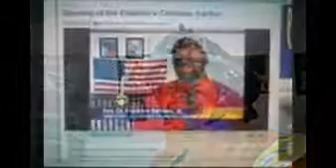BLACK HISTORY: Unsung African American Comic Book Writers & Creators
Famous BLACK Comic Book Writers & Creators

Dr. Franklyn Victor Beckles Jr., a.k.a Vic “The Iceman” Beckles is the Managing Editor for Ultraverse Comics, The Host TV Show “SciFi Mafia”, and Famous Comic Book Writer & Creator and a Self-confessed genius, working with the Greatest Minds & Writers- from Valiant Comics to Milestone, Inc., who was the first African-American to become a Publisher & Writer of his own Comic Book Company, Ultraverse Comics (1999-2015), is featured three times in the Guiness Book of World Records, and is a renown collector of TV and cartoon Classics.

 Famous Book Author & Comic Book Writer: Dr. Franklyn Beckles (2014-Present):

 Professional Background & Experience:

 Born September 28, 1972, Rev. Dr. Franklyn V. Beckles, Jr., was educated in South Carolina, graduating from South Aiken High in 1991. He began traveling around the world serving his Country in The U.S. Armed Forces for approximately 10 years in The U.S. Navy & the U.S. Army National Guard. While in military service, he entered South Carolina State University graduating in 1999 with a majored in History, with a minor in Arts. 2000 earned a Masters Degree in Theology from New Life Theological Seminary. He received his doctorate in Divinity from New Life Theological Seminary in 2002.

 Dr. Beckles was licensed to preach in 2005 and ordained to the gospel ministry in 2008 at the American Fellowship Church. He has been teaching in the Richmond county public school system for 4 years, and taught at Aiken Academy. In addition, is presently a graduate instructor in Christian Counseling and Dean of Specialized Studies and Operations at the Augusta Academy & Children’s Christian Center. And Church Pastor at New Life Church of God Ministries (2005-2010 He was The Church Bishop at The Sons for Christ Church of God).

 Rev. Dr. Beckles called by the Holy Spirit to spread the gospel of YAHUSHUA throughout the world through the Voice of God (YAHUAH) Evangelistic Ministry, a community based program consisting of; prison ministry; youth ministry; convalescent care; men’s fellowship and men’s outreach mentorship.

 Dr. Beckles is presently serving as Sabbath School Coordinator & Pastor of The New Life Church of God; and also appears on television for Watchman Christian Broadcasting, and is The Candidate for District 2 Board Member of The Richmond County Board of Education (Augusta, GA.), and a famous published Book Author & History Biographer…

 Dr. Franklyn Victor Beckles, Jr., and Mrs. Adrian Felicia Beckles (Parents) THEIR CHILDREN: Christian Alexander Beckles (Son) 10/23/02, Dayshia Jan’ee Beckles (Daughter) 6/16/09, Aleiyah Rosetrice Beckles (Daughter) 8/2/10, and Miracle Victoria Alese Beckles (Newborn Daughter) 11/22/13… Mrs. Beckles is expecting to have another Baby in (2015)…

 Current Activities: (Dr. Franklyn Victor Beckles, Jr.): Reality TV Star/Movie Actor, Firefighter. As the years passed, Oprah Winfrey & the National N.A.A.C.P., followed Dr. Beckles career and academic achievements, and many was quite elated when he became televised as a local hero, & a Civil Rights Activist. We are lucky to have Dr. Beckles lead our Community (As a known Civil Rights Leader & Children’s Advocate) in the pursuit of modern civil rights, a Private School Principal (who was also a great Public School Teacher), and Church Pastor of The New Life Church of God Ministries.

…1/29/15 Mrs. Beckles is currently pregnant with baby number five!! CONGRATULATIONS!!!

 LOOK FOR ALL OF DR. BECKLES' COMIC BOOKS & NOVELS on: amazon.com